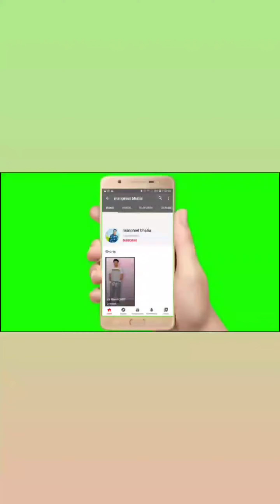funny video😂😂 op memes